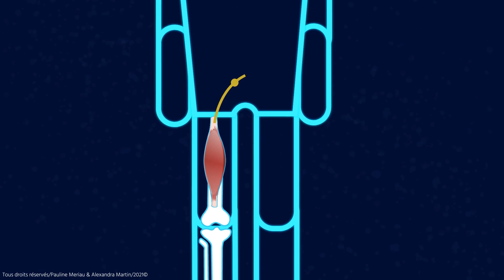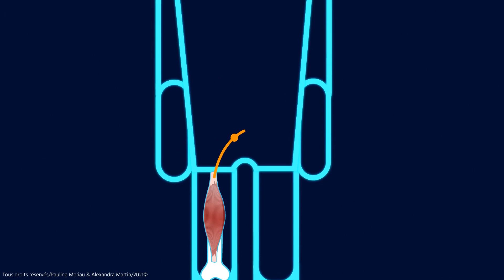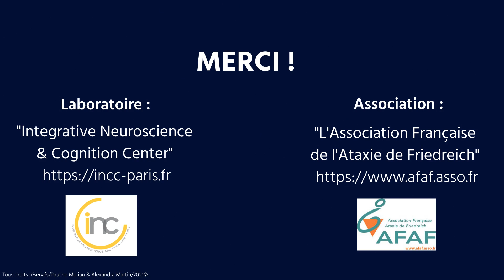La proprioception, notre 6ème sens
Dans le cadre de la science infuse (les 5 et 6 juin 2021), découvrez le sujet de recherche de Pauline Meriau, la proprioception.

Quand l’importance de la proprioception aide à comprendre les mécanisme d’une maladie génétique rare telle que l’Ataxie de Friedrich. Pauline Mériau, doctorante en Neurosciences à l’Université Paris Descartes Unité mixte de recherche CNRS, UFR biomédicale. Alexandra Martin Graphiste et Motion design.

Crédit : Universcience
Besoin d'idées de sorties et d'activités en famille ?